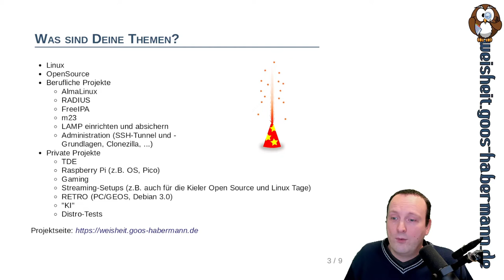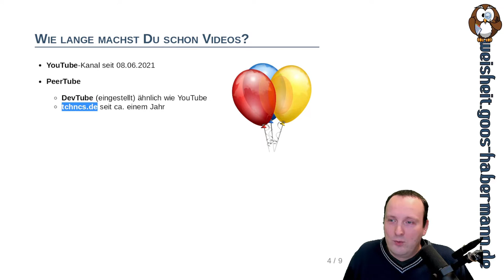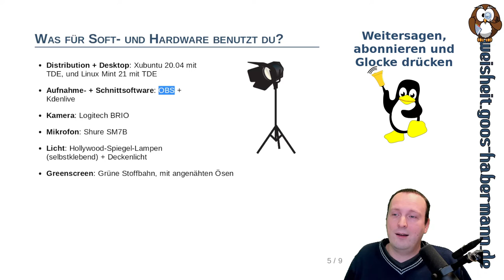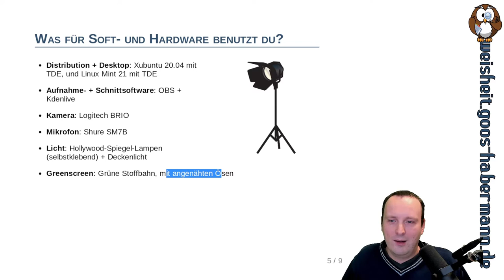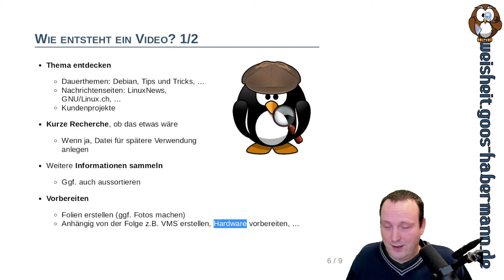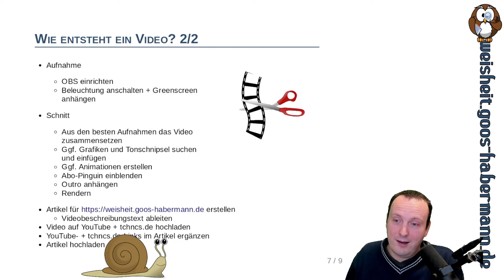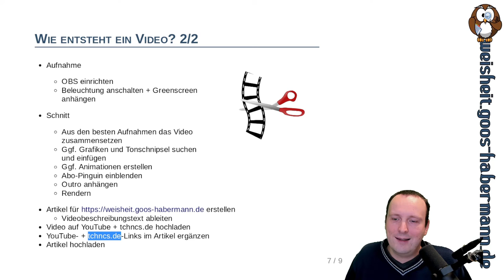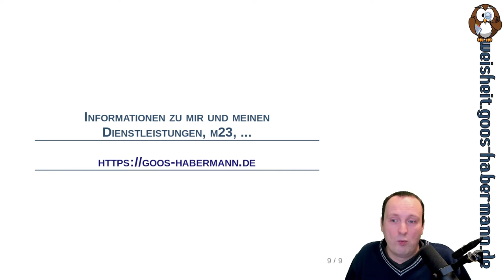Nicht der Weisheit letzter Schluß wird 100!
Immer wieder erstaunlich, wie schnell die Zeit vergeht. Sowas merke ich immer besonders, wenn es um Jubiläen geht. So gibt es dieses Mal die 100. Folge von "Nicht der Weisheit letzter Schluß!", in der ich Euch ein paar Einblicke meine Arbeit gebe. So erfahrt Ihr z.B. wie eine Folge entsteht und wieviel Arbeit wirklich darinsteckt.